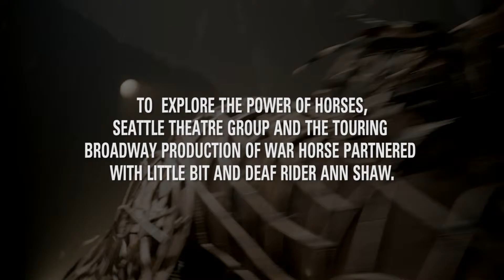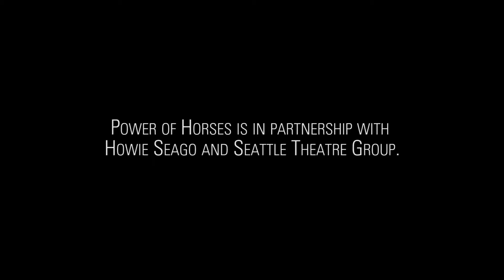THE WAR HORSE – PART 1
Little Bit Therapeutic Riding Center – Woodinville, WA

In a 3-part series we experience The Power of Horses as illustrated through therapeutic riding, ASL sign/mime experiences, and the thrill of live theatre connected to the touring production of WAR HORSE. Programs supported by The Broadway League.

Learn more about STG at STGPresents.org.